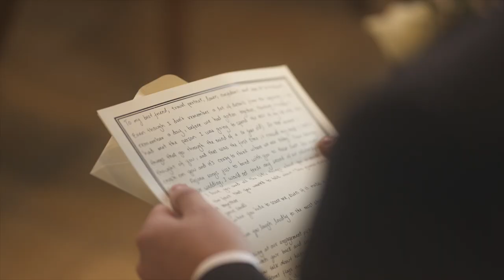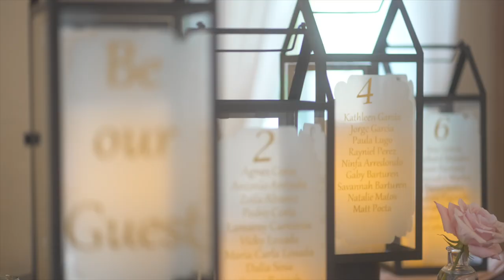Agnes & Aldo Oct 1, 2022